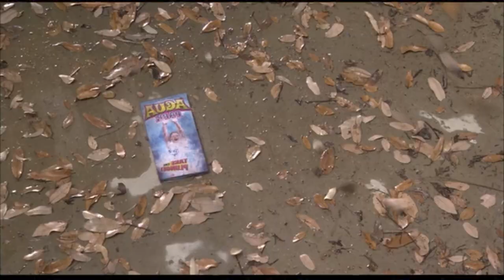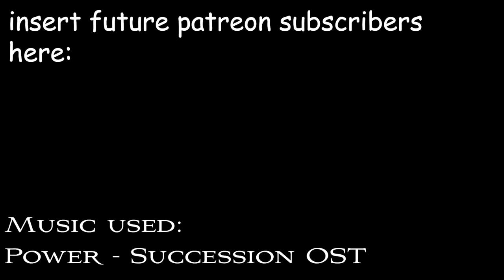The Spy Kids 3-D Director's Commentary is Suprisingly Informative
Rober Roguez sounds like a pretty cool dude.

Feel free to donate if you want! Any little bit helps!

0:00 Intro & ear reveal
0:49 DVD Menu
1:07 Movie
12:07 Outro

⦿ Canon 800D
⦿ Gigabyte RTX 3070 GPU
⦿ Intel i5-9400F CPU
⦿ Gigabyte B760M Motherboard
⦿ Acer ED240Q Monitor
⦿ 600W Bronze Certified PSU